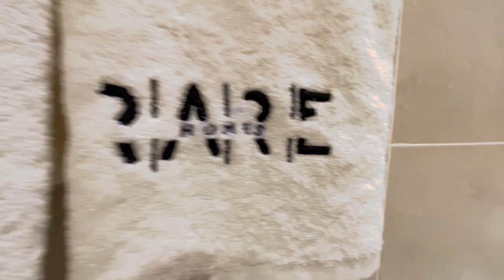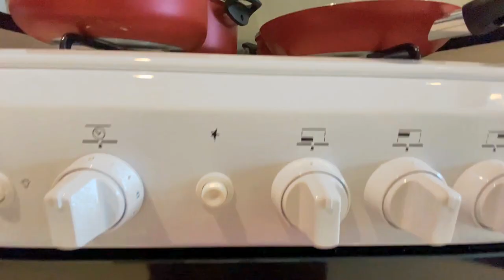Studio Apartment | Carson Tower B | Damac Hills | Dubai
Welcome to Carson Tower's Studio Apartment

The apartment features:

Capacious Common/Bed Room
Fully Equipped Elegant Bathroom
Attached Balcony (Viewing Lake)

Are you seeking a holiday property near Dubai's most popular attractions? Put an end to your search right there! Close all other browser windows because we have a fantastic property that you will adore!

Rare Holiday Homes are proud to introduce the studio apartment Carson B in Damac Hills. Relax and unwind in this warm and inviting apartment, ideal for couples as well as for a small group of friends and family.

The space
This bright studio property in the Damac Hills neighborhood is oozing with luxury. You'll appreciate coming home to this beauty after a hard day out because it's elegantly furnished in neutrals with flashes of color in burnt orange and relaxing blues. The combined living/dining area is extremely large, with a formal dining table for four people as well as an L-shaped couch and chairs facing your big-screen TV.

You can also relax with friends and family on your spacious balcony while admiring the beautiful golf course views. The separate bedroom has a king-sized bed with plush linens. We made certain that the restrooms were clean and equipped with all of the necessities, exactly like in hotels.
We are confident that you will like everything this apartment has to offer. You'll also have access to free private parking and WiFi! The kitchen is well-equipped with everything you'll need during your stay at our apartments, including a built-in refrigerator, dishwasher, toaster, kettle, serving plates, and more.

Also, beat the heat in summer by enjoying the outdoor pool. The other facilities that you can avail yourself of at our holiday homes are a well-equipped gym, sauna, and steam area.

Guest access
Upon arrival, Guests will be provided with an access card that will access the Building facilities such as Gym / Health Club Swimming Pool, etc. and also the parking slot (1).

Due to local laws, we will need a copy of your passport before your arrival. We will upload this passport copy to Dubai Tourism Department in order to register you as a guest.

This apartment is fully legal and registered on Holiday Homes. Please note that as per Dubai Tourism and Commerce Marketing (DTCM), a guest will be charged a Tourism Dirham Fee of AED 10 per night.

Ask us about:

- Various Options are Available in Damac Hills
- Available for short-term and long-term stays
- No Ejari
- No penalty for early contract termination
- No utilities included
- Without Dewa and the Internet
- Mortgage Advisory
- Property Management
- Holiday Homes
- Interior Design

Rare Holiday Homes, Your Come-first Zone!